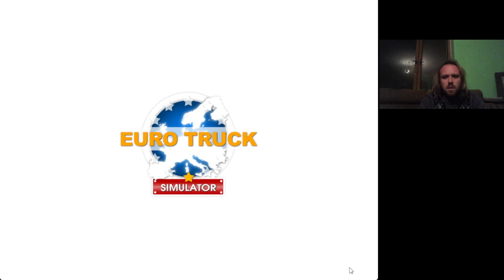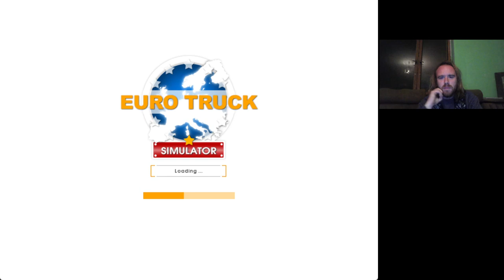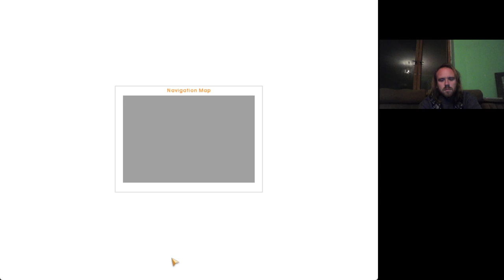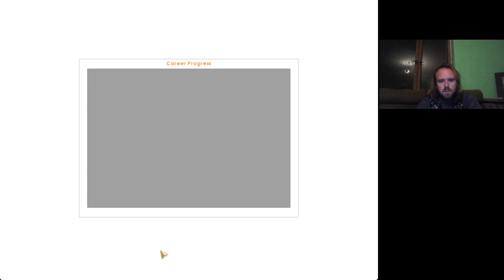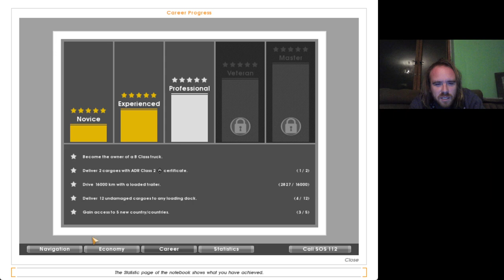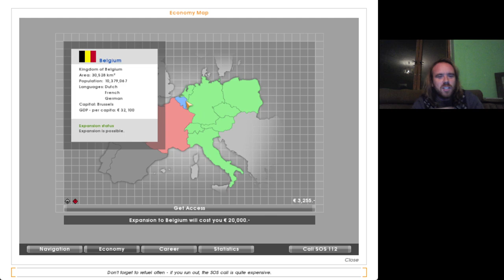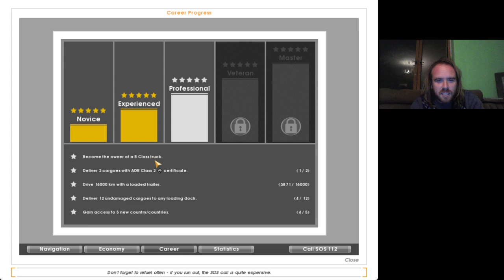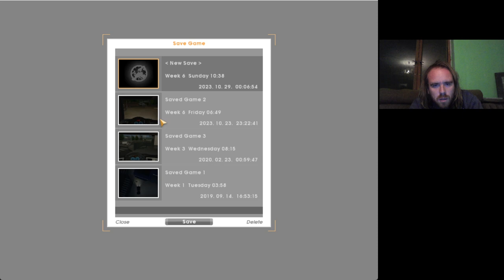Euro Truck Simulator #7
Hollandia megszerezve